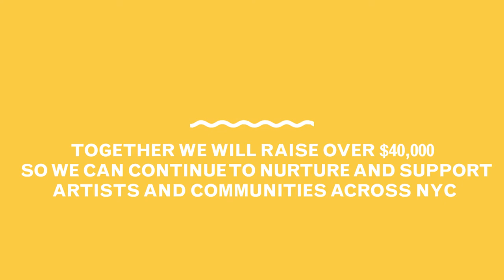People Powered Challenge 2017: Step Three of TheLPRecipe for Creative Community Building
Watch how we cook up our decade old recipe for Creative Community Building. Step Three: CommunityCentered. Help us bring TheLPRecipe for change to as many people as possible by supporting our 10-Day People Powered Challenge 2017, raising $40,000 between October 28 - November 6 for artists and communities.